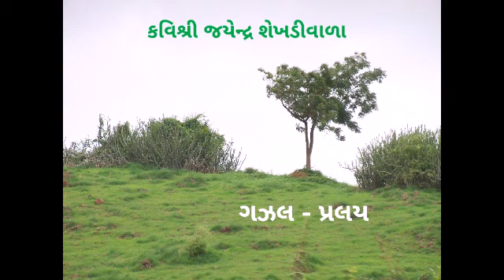PRALAY KAVYAPATHAN GUJARATI By BIPIN BARAIYA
Kavishree jayendra shekhadivala